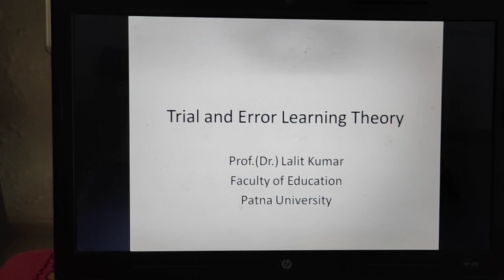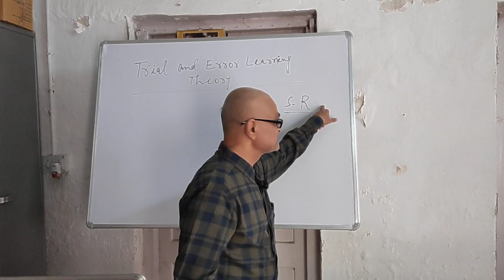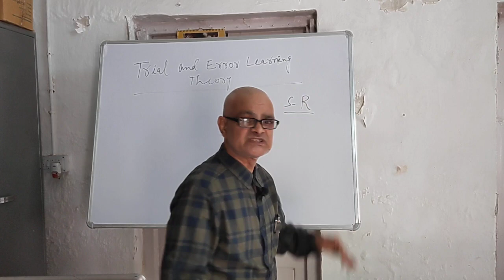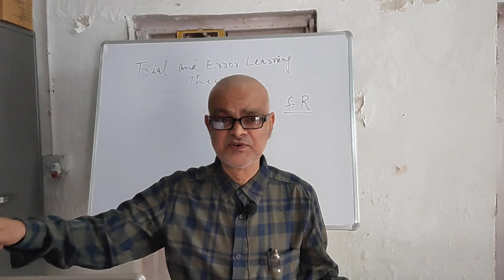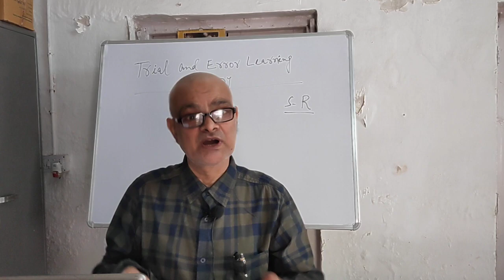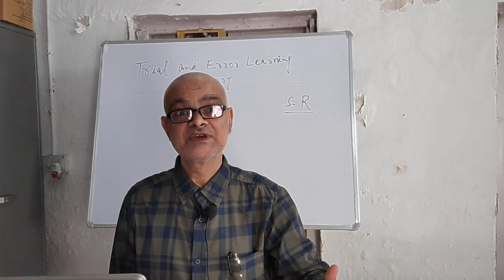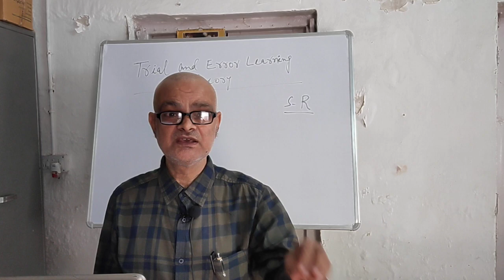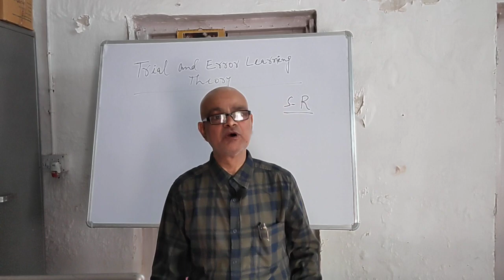Trial and Error Learning Theory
This lecture is delivered by Dr. Lalit Kumar, Faculty of Education, Patna University and is particularly useful for students of B.Ed, M.Ed, NET, Psychology and Civil & States Services.